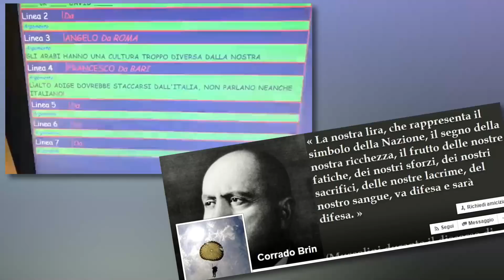Corrado Brin sfascia tutto - La Zanzara 20.12.2016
Dicembre 2016, intervista a Corrado Brin, assurto alle cronache per aver distrutto gli spogliatoi del campo sportivo comunale di Cairo Montenotte, intitolato a suo padre.
La devastazione è stata una protesta contro la concessione della struttura a un squadra.
Lo sclero dell'intervistato nel finale è da antologia della Zanzara.

Dalla diretta video de LaZanzara (Radio 24) del 20 dicembre 2016